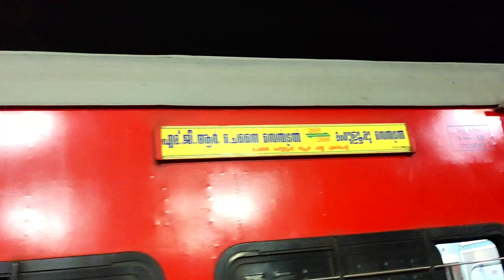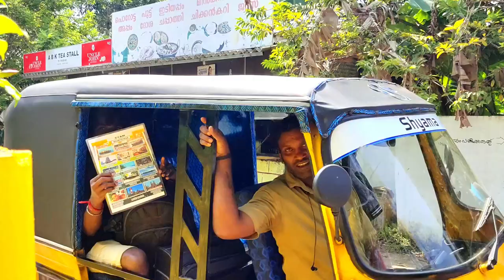Alappuzha boat house trip | bucklist travel vlog| tamil vlog 😀